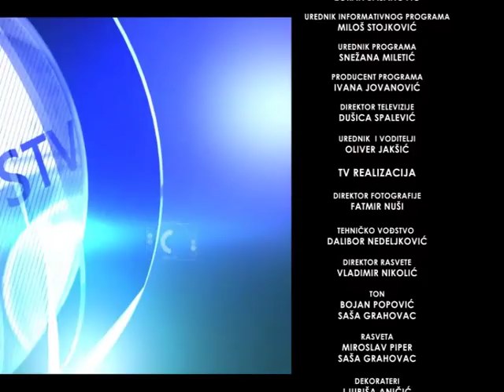ЕMISIJA SRBIJA REALNO 20.06.2017. DRAGOMIR ANĐELKOVIĆ